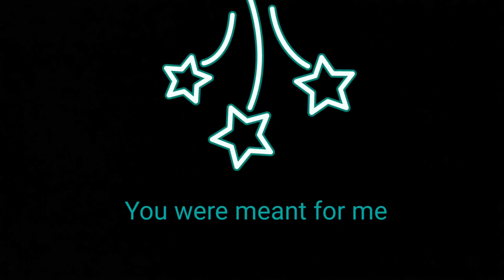You Were Meant For Me in the style of Jewel (by Kat)